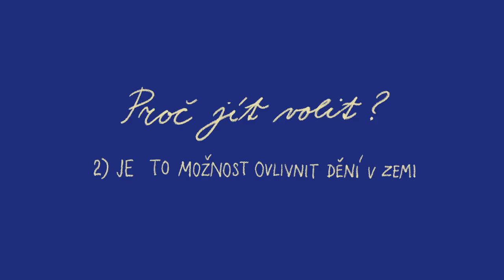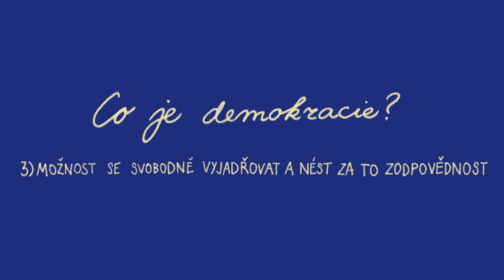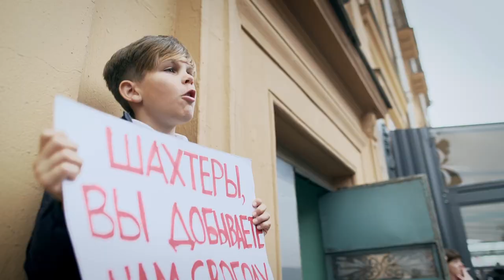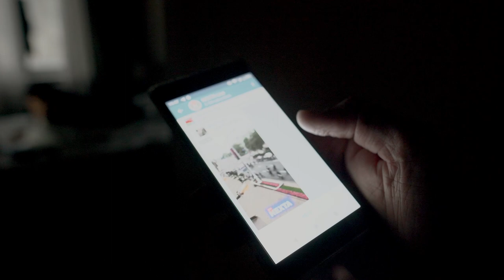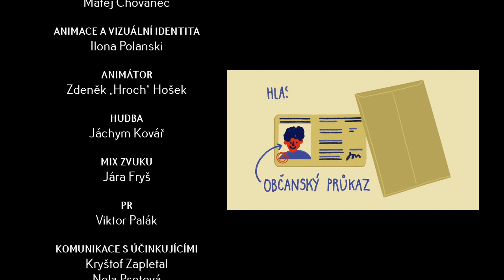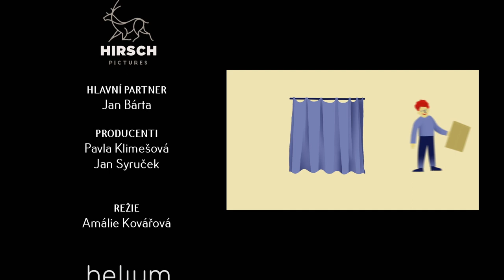Musíme si promluvit: 2. díl POPRVÉ K VOLBÁM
“Vždyť já sám přece nemůžu nikdy nic změnit”, je nejčastější odpověď proč nejen u nás, ale v celé Evropě nechodí mladí lidé k volbám. Má to tedy celé vůbec smysl? Proč by mladí volit jít měli? A jak se takový prvovolič může vůbec zorientovat v tom, jak si vybrat své zástupce? Josef Trojan a Anička Čtvrtníčková se poprvé chystají volit své zástupce do parlamentu, a tak si na tyto a další otázky pozvali do svého online roomu nejen své vrstevníky, ale také zkušené voliče a odborníky. Označte 3 lidi, které chcete popostrčit, aby volit šli a sdílejte dál. Stojí to za to! Hranice mezi svobodou a nesvobodou je tenká. Přežije demokracie po těchhle volbách? Každé volby jsou velké dobrodružství!

Moc děkujeme všem, kteří vznik projektu podpořili. Pokud byste se chtěli stát také jeho součástí, můžete tak učinit na odkazu níže, za každou podporu budeme moc vděční, protože projekt vzniká nezávisle ve volném čase